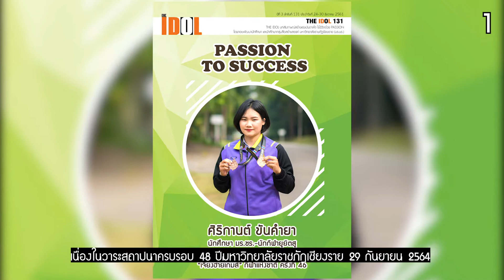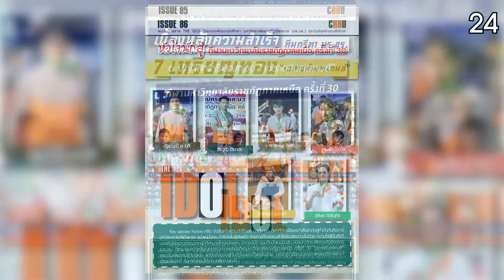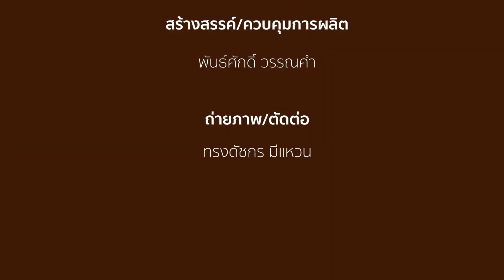นอกห้องเรียน EP 19 48 ปีมหาวิทยาลัยราชภัฎเชียงราย 48 รางวัลนักศึกษา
นอกห้องเรียน By กองพัฒนานักศึกษา EP. 19 48 ปีมหาวิทยาลัยราชภัฎเชียงราย 48 รางวัลแห่งความสำเร็จของนักศึกษา
29 กันยายน 2564 เนื่องในวาระสถาปนาครบรอบ 48 ปีมหาวิทยาลัยราชภัฎเชียงราย (มร.ชร.) กองพัฒนานักศึกษา ขอพาย้อนกลับไปดูความสำเร็จของนักศึกษาคนเก่งที่ได้รับรางวัลจากการประกวดแข่งขัน คัดสรรรางวัลบางส่วนมา 48 รางวัล
พบกับนอกห้องเรียน ทางเฟซบุ๊คแฟนเพจ ยูทูบ และสื่อออนไลน์ต่างๆ ของ กองพัฒนานักศึกษา มหาวิทยาลัยราชภัฏเชียงราย
ตัดต่อ : ทรงดัชกร มีแหวน นักศึกษาชั้นปีที่ 3 สาขาวิชาดิจิทัลมัลติมีเดีย คณะวิทยาการจัดการ